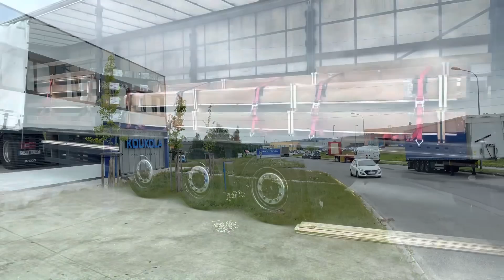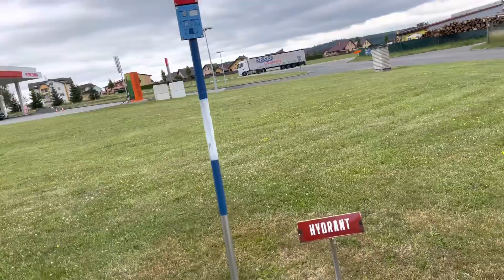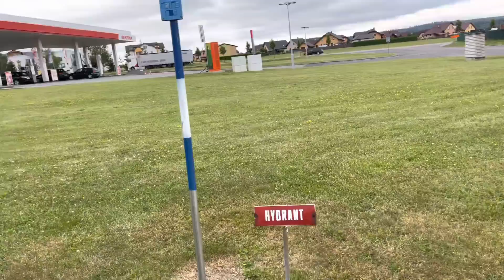Passei das 09:00H 😩🫣 República Checa 🇨🇿 #512